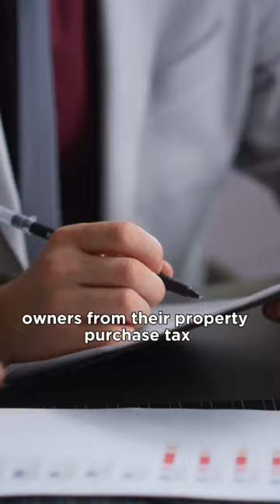Apartments in the center of Antalya Turkey with installments.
What new housing is being built in the center of Antalya Turkey now? 🤔
Are there apartments for sale from the developer in the center of Antalya?

Today we will show three residential complexes with a deadline for completion at the end of the summer of 2023. And the prices are not outrageous! 👏

Tolerance has been your reliable guide and partner in Turkey for 20 years now!

Therefore, apartments here are a hit of sales offered by Tolerance, a leading agency with 20 years of experience in the real estate market in Turkey.

⚫️Here are the apartments left for sale in these houses:
🏠ID: 24457
1+1 45 – 55 sq.m. € 76.000
duplex 2+1 110 m2 € 109.500
Completion date: August 2023

🏠ID: 24626
2+1 63 m2 € 109.500
Completion date: September 2023

🏠ID: 25379
2+1 97-100 m2 € 185.500
duplex 4+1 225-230 m2 € 327.000
Completion date: March 2024

Down payment of 50%, installment until the end of construction

🔵Features of the territory:
- Footpaths
-Landscape design
-CCTV
-Closed area
-Outdoor Lighting
- Each building is equipped with an elevator
- Automatic gate at the entrance to the complex
-Natural gas

🔶Features of objects:
- The walls are painted with waterproof - satin paint
-Windows made of high-quality PVC double-glazed windows
- plasterboard ceilings
- Color video diaphone
-Household appliances: oven, stove, extractor hood
- Entrance hall and kitchen with built-in furniture
-Central satellite TV system
-Separate kitchen
- Painted ceiling

Life and real estate in Turkey is a popular channel about Turkey, life, business, and real estate in this beautiful country.

The most interesting, necessary, and exclusive first-hand information about Turkey, which you will not find anywhere else. We know and honestly talk about what others do not say or do not know!

The best videos about Turkey, its culture and history, real estate and business, as well as people's lives, customs, and habits.

Our life hacks and useful tips will help you get to know this country better, avoid many mistakes, and save a lot of time, effort, and money!

Do you want to buy an apartment or a villa in Turkey? Open your company or business, and choose the right commercial premises for investment or a hotel? Do you want someone to professionally defend your interests in this country?
Are you looking for an apartment in Antalya? Look no further, because we have the perfect place for you! In this video, we'll show you around our beautiful apartments in the center of Antalya, with installments that make it easy for you to get started.

Our apartments in Antalya are perfect for anyone looking for a comfortable and affordable place to live. You'll love our location, and we can't wait to show you around! If you're interested in learning more about our apartments in Antalya, or in finding an apartment in Antalya that's the perfect fit for you, be sure to check out our website!